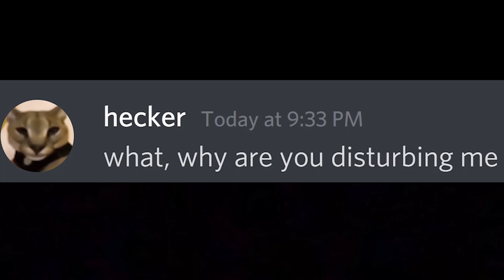When Beluga Get In Troubles (get kidnapped)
Beluga get missed or someone kidnapped him, all we know that Lester visit Beluga. and now, hecker tru to find Beluga. To Be Continued.

this video was inspired by Beluga ,  Pablo  , Skittle , Hecker , Heckler , Ralph  ,  Skittle-chan.